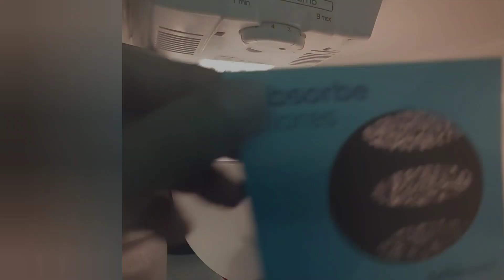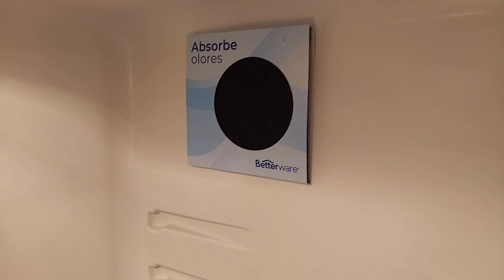Absorbe Olores de BETTERWARE |Higiene y Limpieza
¡Olvídate de los malos olores en tu refri con el Abdorbe Olores Betterware!. Esta solución para tu cocina absorberá los malos olores gracias a su esponja de carbón activado. No ocupa espacio y cuenta con adhesivo para pegar en una superficie lisa dentro de tu refri. Incluye 2 piezas.
Carbón activado. 10 x 10 x 1 cm.